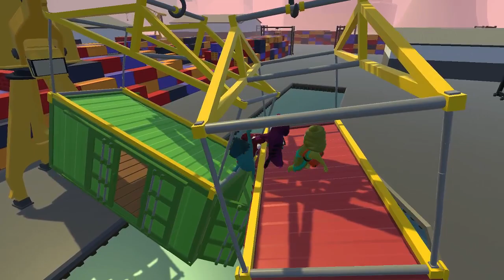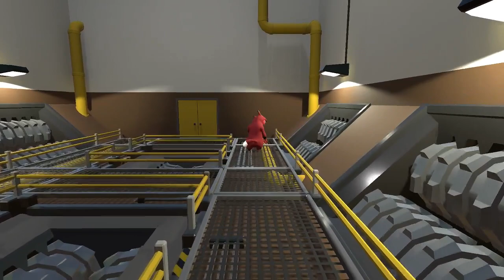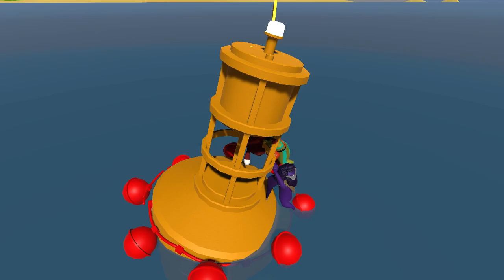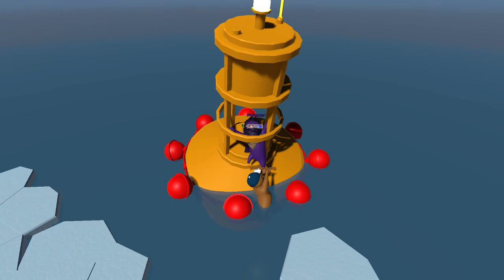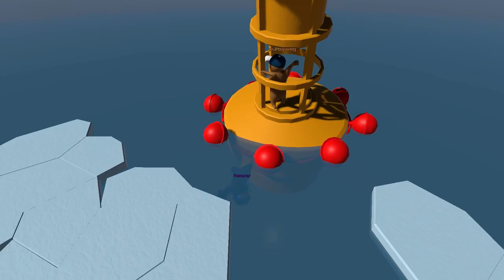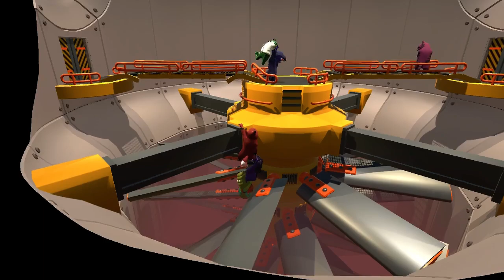Flik's Gaming Stream 27/2/17 - Gang Beasts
Some more Gang Beasts with CR, Valarnar, Kort and Reaper.